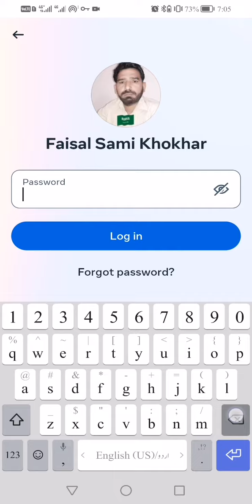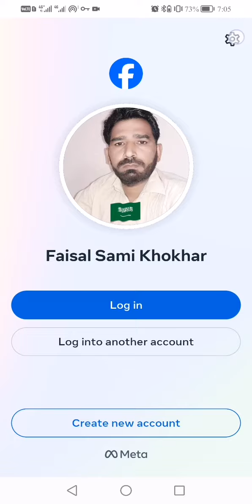face book kyun band hy | face book block all |how to fix facebook login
face book kyun band hy | face book block all world

facebook problem
login facebook
fix facebook login